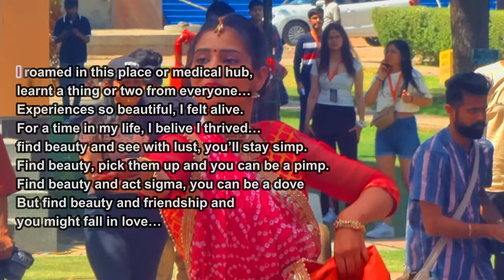my experience at AIIMS Jodhpur AURA-5 2024 (vlog)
This video contains my pov of AIIMS Jodhpur and the Festival held here known as AURA 5th Edition 2024. I am forever grateful of AIIMS Jodhpur and the students here to give me one of the most unforgettable experiences. In this video, I talk about things from my perspective so some might not agree with me but whatever it is I had a great time of my life there so I hope you will enjoy listening and seeing the festival from my pov as well xo
TIMESTAMPS :

00:00 - iNTRODUCTION
00:12 - backstory ⌚🚶👧
00:44 - DAY1 😆🤩
01:24 - performance 🎤🧑‍🎤👨‍🎤
02:00 - Roasting AIIMS students
02:45 - AIIMS mess/ canteen 😋
03:50 - speed dating 💜
05: 25 - Ranting 😭😫
05:55 - DAY2 👙💦
06:29 - DAY3 🥲😴
06:41 - DAY4 😎⚡💜
08:01 - Summary :)
08:32 - POEM ✍️💃
09:02 - Outro LIKE COMMENT SHARE

Hi, it's Yugesh if you are reading this, you definitely loved the song, please remember I am a solo act unsigned and unrepresented. I am willing to collaborate and work with labels as well.  I would like to apologize for any misinterpretation of the things said in this video but I assure you, I do not intend to inflict any harm from this video and if some person, place or thing triggers you, I would request to not see the video or tell me about it. If your reasoning is valid I might trim the section